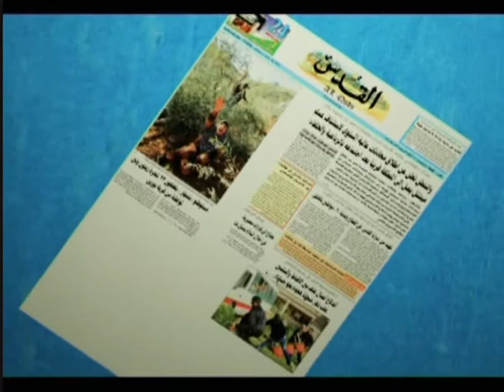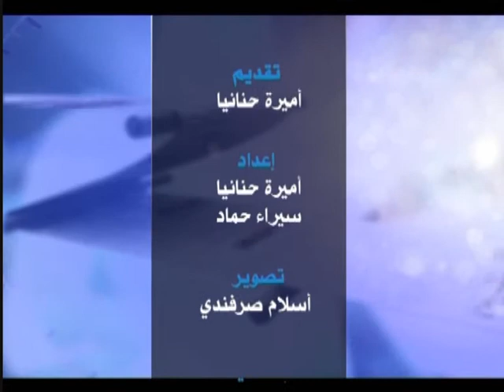13 2 2013